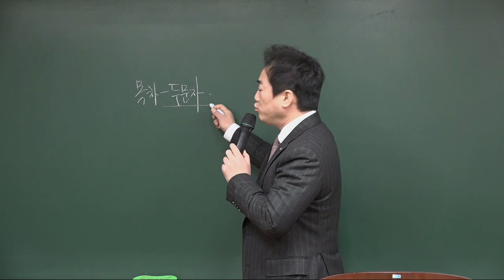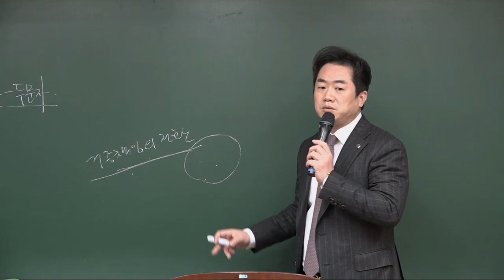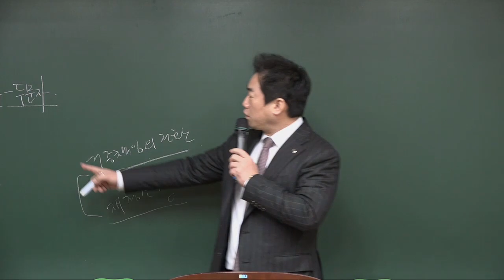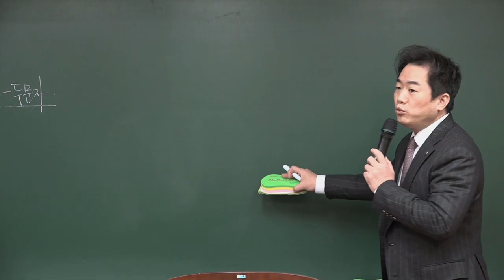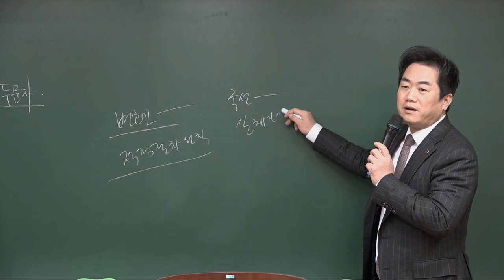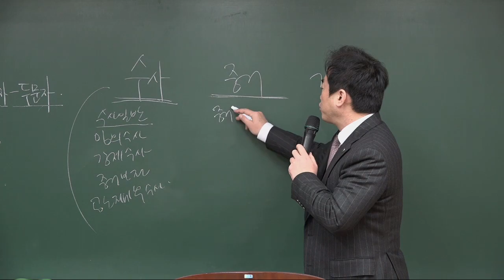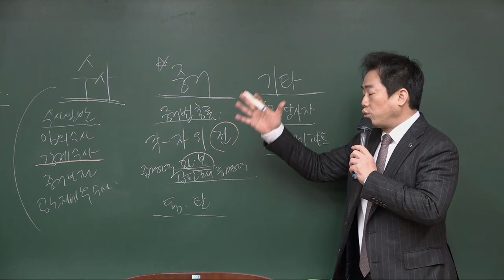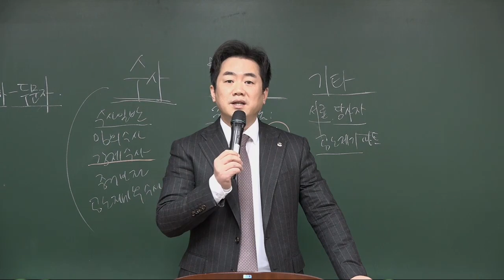[프라임법학원] 성기호교수의 경정승진 형사소송법 최종마무리 강의 OT